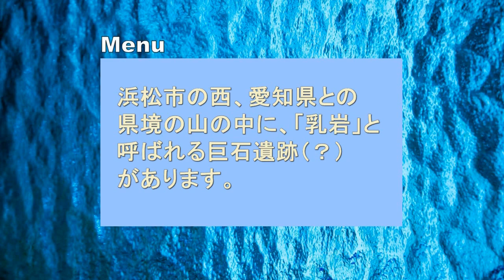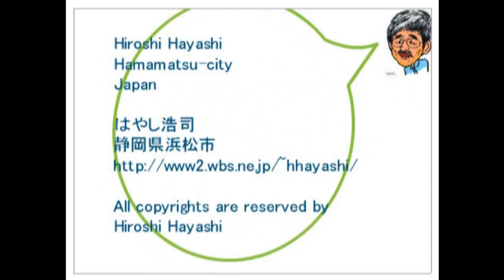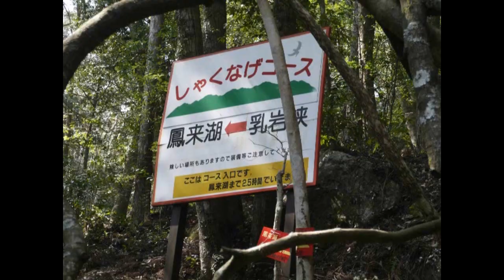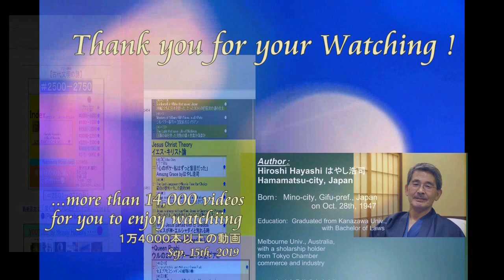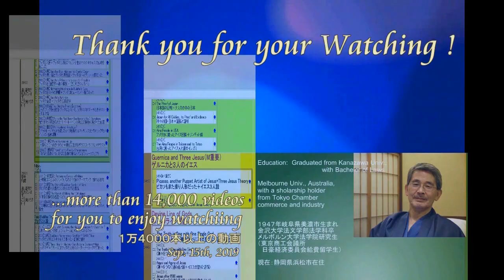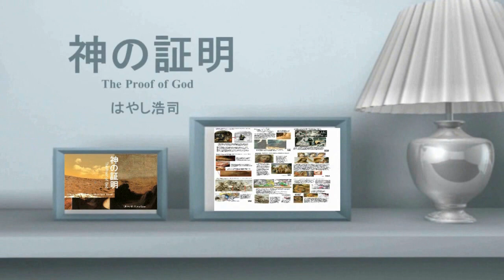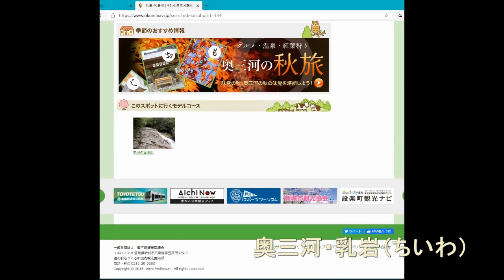4624【10 日】ChiChi Iwa Valley,Oku Mikawa,Aichi JP奥三河・乳岩峡＋日本の巨石磐座Hiroshi Hayashi JP